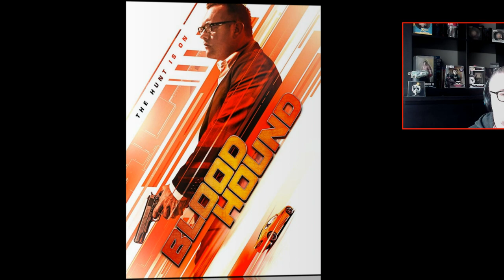Bloodhound (2020) Horror, Thriller Film Review (Ed Ackerman)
Bloodhound (2020)

Private investigator Abel Walker (Ackerman) along with his cameraman, Jim (Foy), are on the hunt for a missing woman. As they unravel the mystery of her disappearance, they become caught in a sick and violent game that will end in murder.

My review for Bloodhound